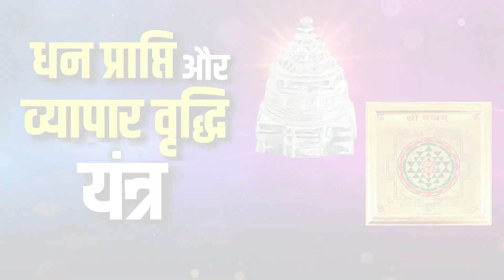Yantra For Money Growth & Business: सिद्धश्री यंत्र को घर पर स्थापित करने से ऐसे सफल होगा व्यापार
MONEY AND BUSINESS GROWTH YANTRA | धन प्राप्ति | इस यंत्र से इतना धन बरसेगा, संभाल नहीं पाओगे!
Dr. PK SHASTRI
For Appointment : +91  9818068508, 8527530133

श्री यंत्र व्यापार वृद्धि करता है
 लक्ष्मी में स्थिरता लाता है
कार्य में सिद्धि लाता है
 परिवार में सुख शांति प्रदान करता है गुस्सा क्रोध तनाव को खत्म करता है पुराने से पुराना व्यापार बंद हुआ व्यापार चालू हो जाता है ,नए व्यापार की शुरुआत हो जाती है नई नौकरी मिल जाती है पुराने नौकरी में उन्नति और तरक्की हो जाती है
और मन प्रसन्नचित्त रखता है तो इस सिद्धश्री यंत्र को घर पर स्थापित करें

Hello, namskaar, mein Dr. PK Shastri Bhavishya Darpan me aapka swaagat karta hu.

Anchor : Anamika
PR. & Video Shoot by : magicsocialpro